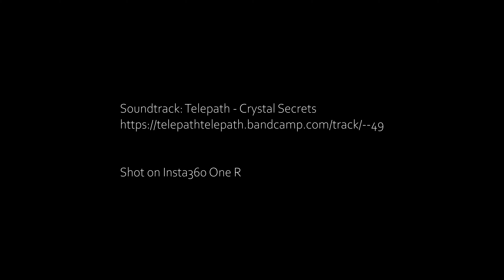20200601 Beach Bike Ride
Just a quick bike ride over the see the swarms of humanity on my beach.

Soundtrack :
t e l e p a t h テレパシー能力者 - 反対側にゲート  ＣＲＹＳＴＡＬ  ＳＥＣＲＥＴＳ